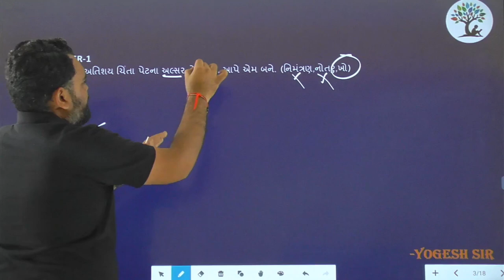Paper 1 | Que 5 | Gujarati | Alpha Vidhya Sankul | in Gujarati by Yogesh Sir